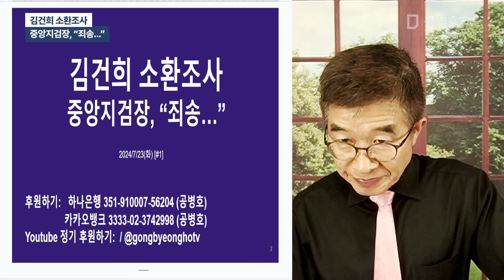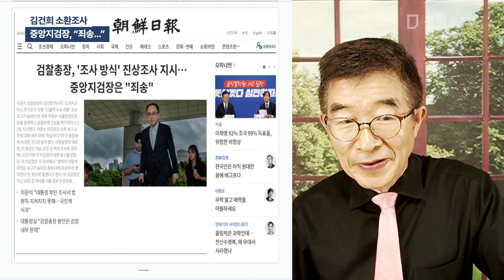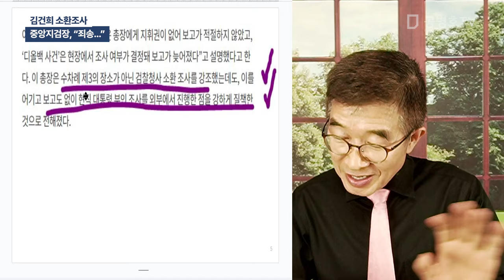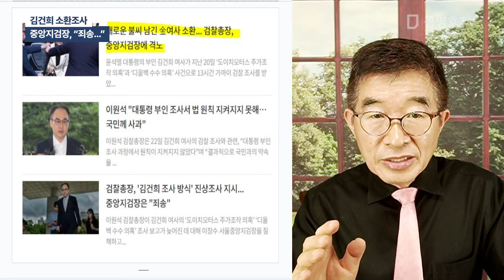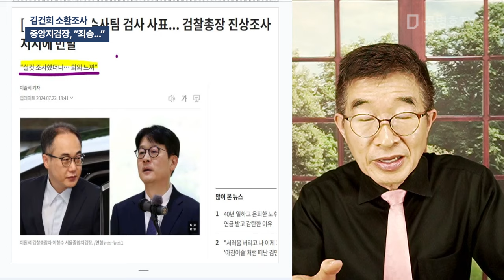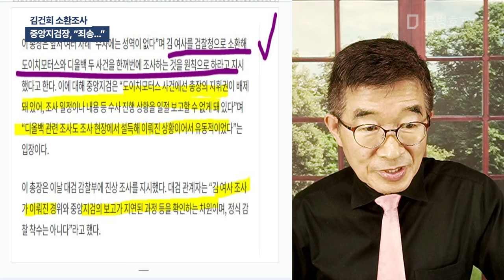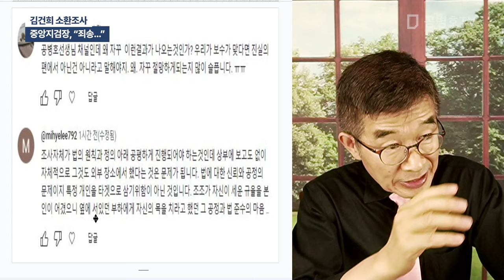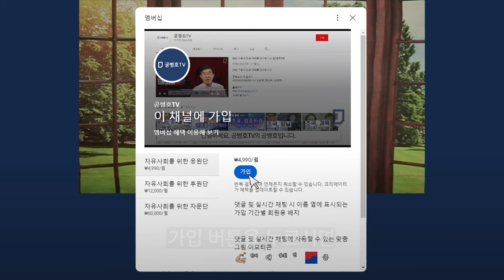김건희 소환조사 / 중앙지검장, "죄송..." [공병호TV]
Bitcoin : 3MTW849AkP2ftLeSK2teZHMmzLu7Z83s9U